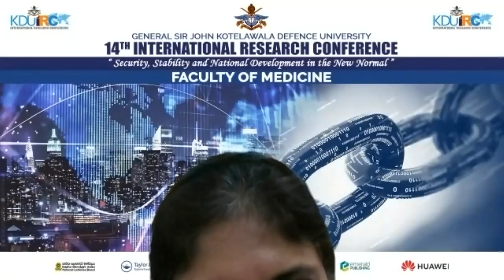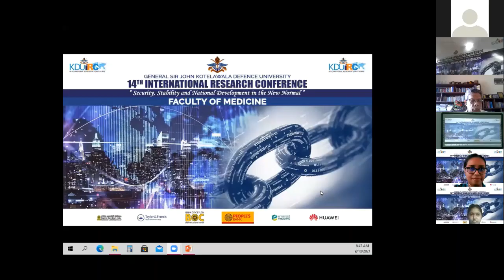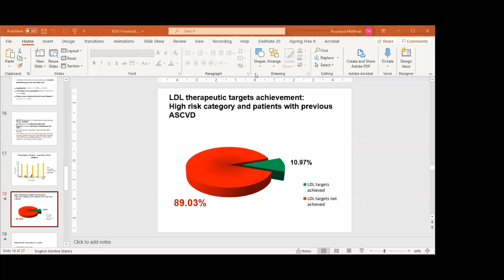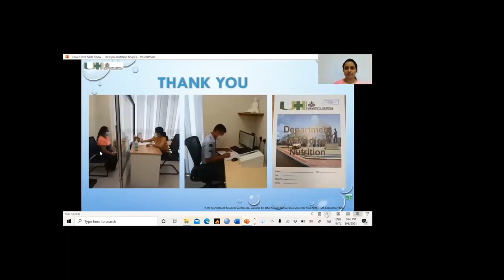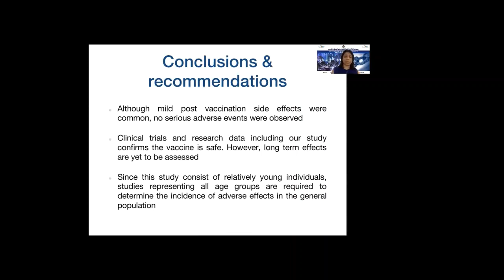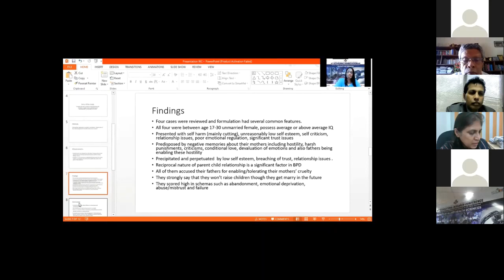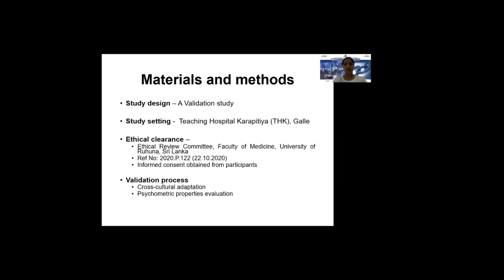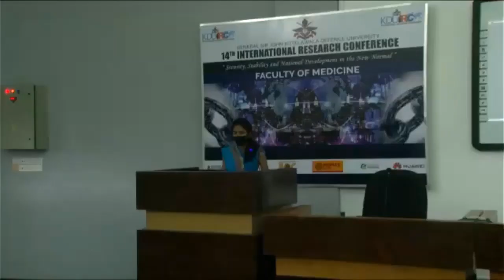FACULTY OF MEDICINE - TECHNICAL SESSION 1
Chairperson -
Prof Ishani Rodrigo/ Dr Nishantha Kumarasinghe
1. Demography and Disease Related Factors Affecting Pruritus among Patients with Chronic Plaque Psoriasis Attending Tertiary Care Dermatology Unit in Sri Lanka: A pilot study.
2. Prescription of Statins in Patients with Type 2 Diabetes Mellitus: Are We Following the guidelines
3. Descriptive Cross-Sectional Study of the Dietary Patterns, Physical Activity and Co-morbidities of Obese Patients Attending the Medical Nutrition Clinic - UHKDU
4. Adverse Events Following ChAdOx1nCoV-19 Vaccine in the First Phase of Vaccine Roll Out in Sri Lanka
5. Impact of Parenting Style on Borderline Personality Disorder in Young Females in Sri Lanka: A Review of Cases
6. Psychometric Properties of Sinhala Version of Burden Scale for Family Caregivers􀇯 Short Form (BSFC-s); A Validation study in Sri Lanka